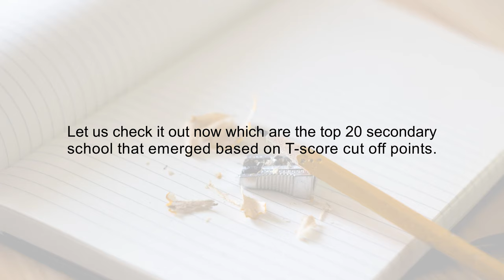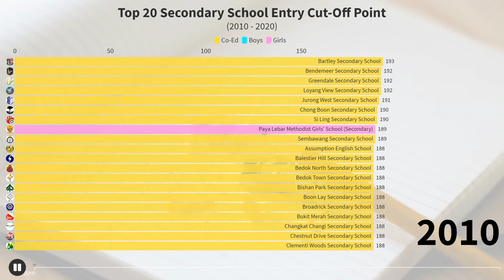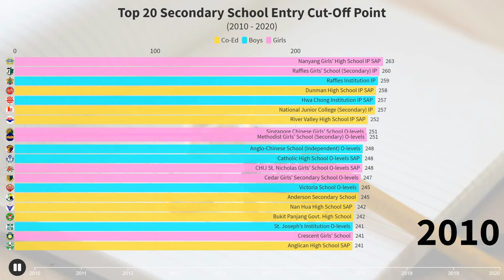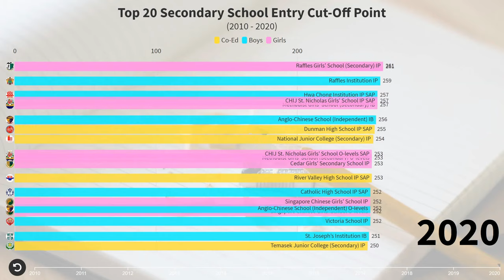Top 20 Secondary School based on T-score Cut Off Points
The Primary School Leaving Examination (PSLE) is a national examination in Singapore that is administered by the Ministry of Education and taken by all students near the end of their sixth year in primary school before they move on to secondary school.

In PSLE, the raw score of each student will be transformed into a T-score and the PSLE aggregate score will be the sum of the T-scores of all 4 subjects instead of the raw scores.

To put it bluntly, the T-score is the entrance ticket for your child to their secondary schools after the PSLEs.

Below are the list of secondary school in alphabetical order.

Admiralty Sec. School
Ahmad Ibrahim Sec. School
Anderson Sec. School
Ang Mo Kio Sec. School
Anglican High School
Anglo-Chinese School (Barker Road)
Anglo-Chinese School (Independent)
Assumption English School
Bartley Sec. School
Beatty Sec. School
Bedok Green Sec. School
Bedok South Sec. School
Bedok View Sec. School
Bendemeer Sec. School
Boon Lay Sec. School
Bowen Sec. School
Broadrick Sec. School
Bukit Batok Sec. School
Bukit Merah Sec. School
Bukit Panjang Govt. High School
Bukit View Secondary School
Canberra Sec. School
Catholic High School
Cedar Girls’ Sec. School
Changkat Changi Sec. School
CHIJ Katong Convent
CHIJ Sec. (Toa Payoh)
CHIJ St. Joseph’s Convent
CHIJ St. Nicholas Girls’ School
CHIJ St. Theresa’s Convent
Christ Church Sec. School
Chua Chu Kang Sec. School
Chung Cheng High School (Main)
Chung Cheng High School (Yishun)
Clementi Town Sec. School
Commonwealth Sec. School
Compassvale Sec. School
Crescent Girls’ School
Damai Sec. School
Deyi Sec. School
Dunearn Sec. School
Dunman High School
Dunman Sec. School
East Spring Sec. School
Edgefield Sec. School
Evergreen Sec. School
Fairfield Methodist School (Secondary)
Fajar Sec. School
Fuchun Sec. School
Fuhua Sec. School
Gan Eng Seng School
Geylang Methodist School (Secondary)
Greendale Sec. School
Greenridge Sec. School
Guangyang Sec. School
Hai Sing Catholic School
Hillgrove Sec. School
Holy Innocents’ High School
Hougang Sec. School
Hua Yi Sec. School
Hwa Chong Institution
Junyuan Sec. School
Jurong Sec. School
Jurong West Sec. School
Jurongville Sec. School
Juying Sec. School
Kent Ridge Sec. School
Kranji Sec. School
Kuo Chuan Presbyterian Sec. School
Loyang View Sec. School
Manjusri Sec. School
Maris Stella High Schoo
Marsiling Sec. School
Mayflower Sec. School
Meridian Sec. School
Methodist Girls’ School (Secondary)
Montfort Sec. School
Nan Chiau High School
Nan Hua High School
Nanyang Girls’ High School
National Junior College (Secondary)
Naval Base Sec. School
New Town Sec. School
Ngee Ann Sec. School
North Vista Sec. School
Northbrooks Sec. School
Northland Sec. School
Orchid Park Sec. School
Outram Sec. School
Pasir Ris Crest Sec. School
Pasir Ris Sec. School
Paya Lebar Methodist Girls’ School (Secondary)
Pei Hwa Sec. School
Peicai Sec. School
Peirce Sec. School
Ping Yi Sec. School
Presbyterian High School
Punggol Sec. School
Queenstown Sec. School
Queensway Sec. School
Raffles Girls’ School (Secondary)
Raffles Institution
Regent Sec. School
River Valley High School
Riverside Sec. School
Sembawang Sec. School
Seng Kang Sec. School
Serangoon Garden Sec. School
Serangoon Sec. School
Singapore Chinese Girls’ School
Springfield Sec. School
St. Andrew’s Secondary School
St. Anthony’s Canossian Sec. School
St. Gabriel’s Sec. School
St. Hilda’s Sec. School
St. Joseph’s Institution
St. Margaret’s Sec.y School
St. Patrick's School
Swiss Cottage Sec. School
Tampines Sec. School
Tanglin Sec. School
Tanjong Katong Girls’ School
Tanjong Katong Sec. School
Teck Whye Sec. School
Temasek Junior College (Secondary)
Temasek Sec. School
Unity Sec.School
Victoria School
West Spring Sec. School
Westwood Sec. School
Whitley Sec. School
Woodgrove Sec. School
Woodlands Ring Sec. School
Woodlands Sec. School
Xinmin Sec. School
Yio Chu Kang Sec. School
Yishun Sec. School
Yishun Town Sec. School
Yuan Ching Sec. School
Yuhua Sec. School
Yuying Sec. School
Zhenghua Sec. School
Zhonghua Sec. School